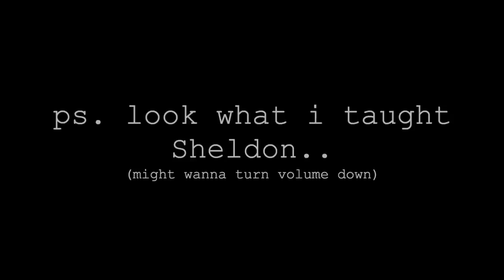The Biggest Mistake to Avoid on Your Curly Hair Journey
What is the biggest mistake to avoid on your wavy curly hair journey? It's probably not what you think...

💜 Products Used:

Curlsmith Detox Kit:

Curlsmith MultTasking Conditioner:

0:00 -- Intro
1:15 -- The mistake
5:30 -- No Product Styling Routine
9:50 -- My talented baby